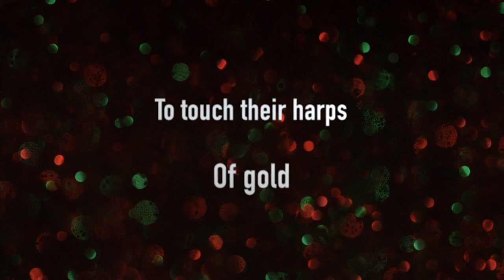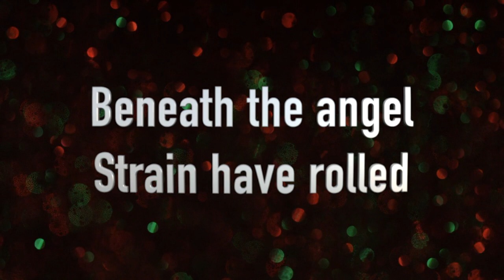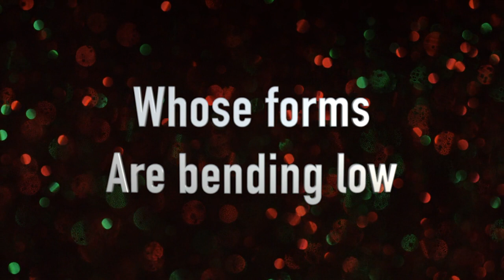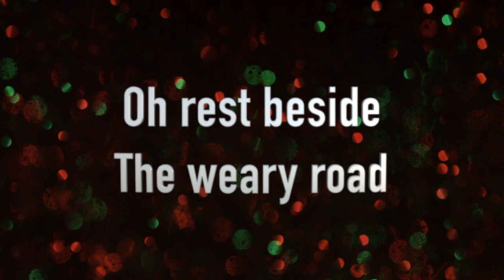It Came Upon the Midnight Clear ~ Jars of Clay ~ lyric video